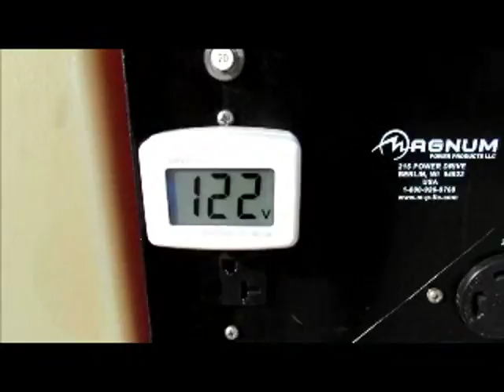Sold! 2012 Magnum MLT3060K Towable Light Tower Plant Kubota bidadoo.com